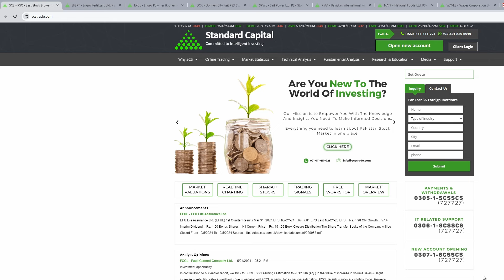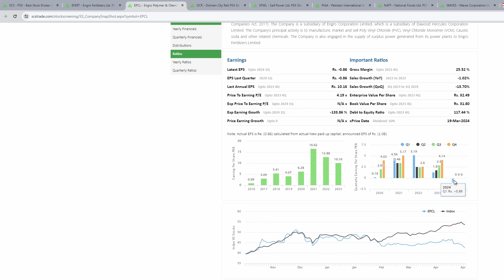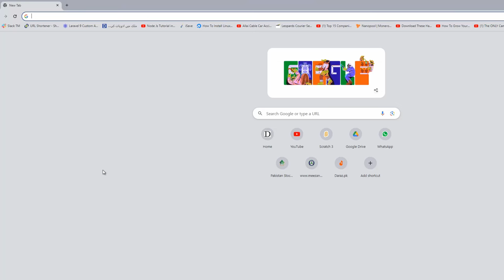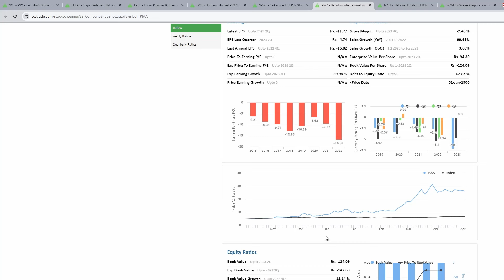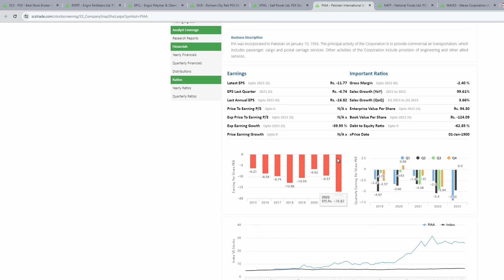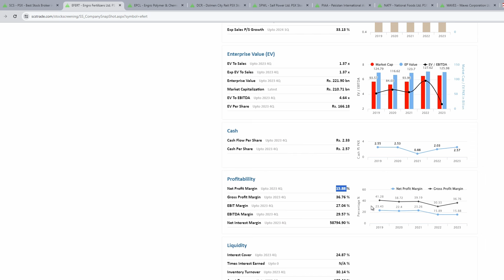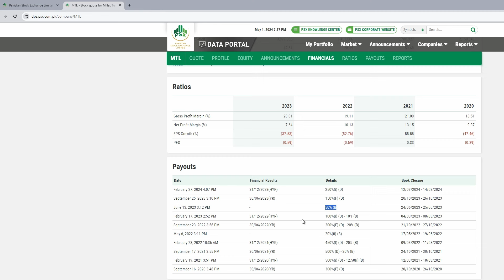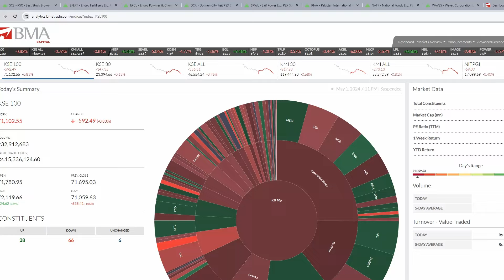How to do Fundamental Analysis of a Company to Buy its Shares in Pakistan Stock Exchange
In this video I explain the important factors which are to be considered while buying shares of Company in Pakistan Stock Exchange (PSX) or any stock exchange in the world, for that matter. All the concepts explained have a global scope and they apply to all the stock exchanges. However, data sources demonstrated in the video, specifically have relevance to PSX.

Video Chapters
00:00 - Video Introduction
00:14 - What is Fundamental Analysis?
01:12 - Fundamental Analysis Checklist
01:15 - EPS
04:39 - EPS Growth
10:50 - P/E Ratio
14:36 - Return on Equity
16:08 - D/E Ratio
21:49 - Gross & Net Margin
25:51 - Payouts
31:29 - Company Experience
34:12 - Company Reports
35:55 - Final Thoughts